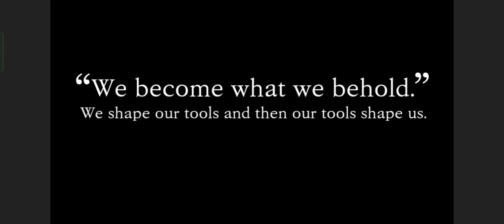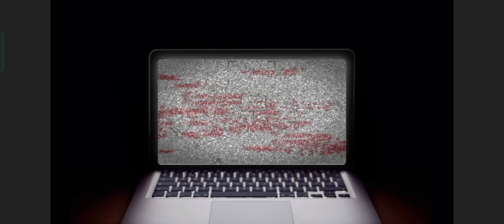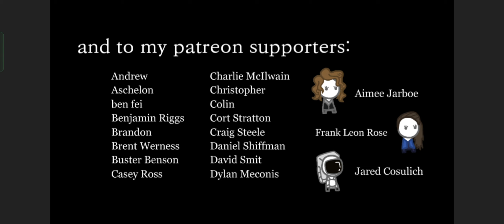we became what we behold.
🎮 Welcome to my gameplay of "We Became What we Behold"! Dive into the immersive world of "We Became What we Behold" with me as we embark on an epic adventure filled with action, mystery, and exploration. Join me as we uncover the secrets hidden within this captivating game!

🔥 In this video, I'll be showcasing some of the most thrilling moments from my gameplay experience, including heart-pounding battles, awe-inspiring landscapes, and mind-bending puzzles. Get ready to be on the edge of your seat as we delve deeper into the world of "We Became What we Behold".

🚀 Whether you're a seasoned veteran or new to the game, there's something here for everyone. Sit back, relax, and enjoy the journey as we traverse through the stunning environments and encounter fascinating characters along the way.

Your support means the world to me and helps me continue creating more exciting videos like this one.